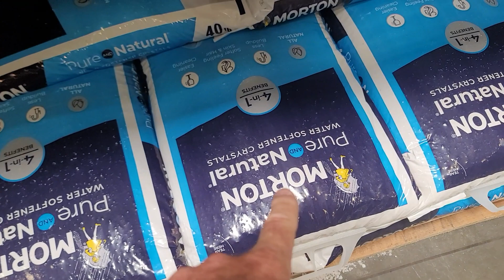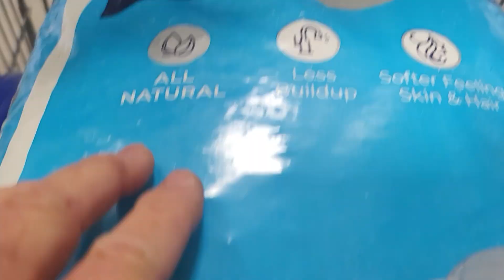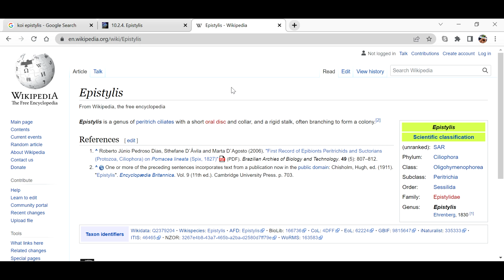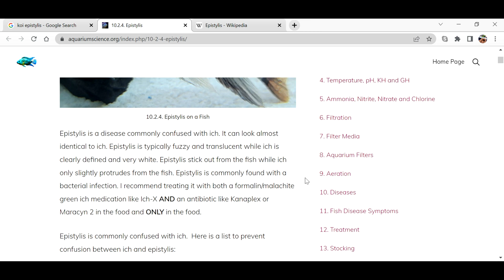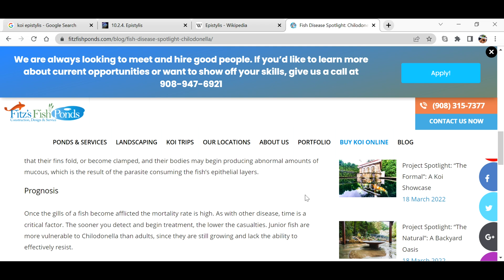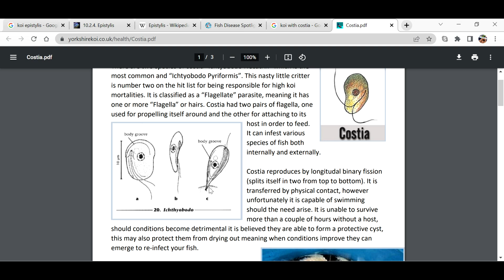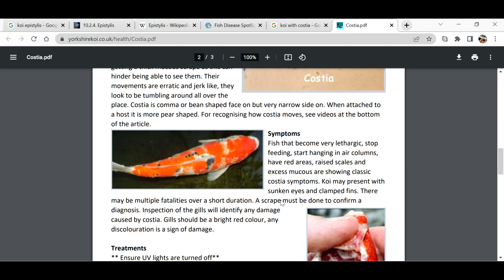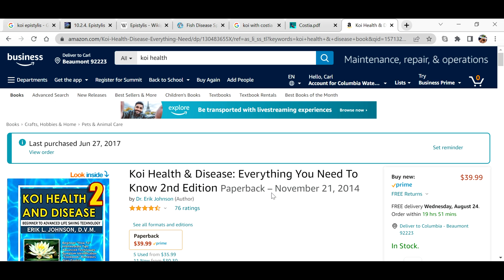Salting your Pond can benefit Fish and Pond Health | Salt for ponds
Tons of tips here! Please READ this video description.
Salt is your first line of defense against fish health problems as well as overall pond balance.

Here are some of the many benefits:
1.  Used as an alternative to harsh chemicals that will kill your bacteria colony
2.  Pond Salt is a great way to buffer inbalances in PH and Nitrite
3.  Salt develops a thicker slime coat and calms your fish down
4.  Salt for ponds can accurately measure you pond's water volume when used with a digital salt meter
5.  Got string algae problems?  Salting your pond will diminish the string algae quickly
6.  Salt is very inexpensive.  Water softener salt costs approximately $10.00 per bag at the time of this video here in Southern California
7.  Improve gill function
8.  Increase oxygen intake
9.  Larger fish.  Your Koi will do so well with a reading of .22 on your digital salt meter (or 22 Parts per Thousand) that they will eat more, grow stronger, and have a more robust immune system
10.  Balances osmotic pressure in koi.

Tip
If you've read this so far, here's the formula for measuring water volume using a salt meter.

1.  Measure the salinity level before adding salt.
2.  Add your estimated pond volume times 1 pound of salt.  If your pond is estimated to be 1000 gallons, add 1 pounds IF YOUR SALT READING IS NEAR ZERO ALREADY.
3. Measure the salt reading the next day.

Here's the formula.
Salinity factor is 120 times the pounds of salt added
Salinity change divided by the salinity difference is the water volume.

Warning
Do not use salt if your pond has ammonia binders like zeolite or activated carbon.  The use of salt will release the ammonia back into your pond and potentially kill your fish.  The methods used in this video are to be used in ponds that are balanced without the use of minerals that bind ammonias.

We build nationwide partnering with local contractors.  Please call for details.